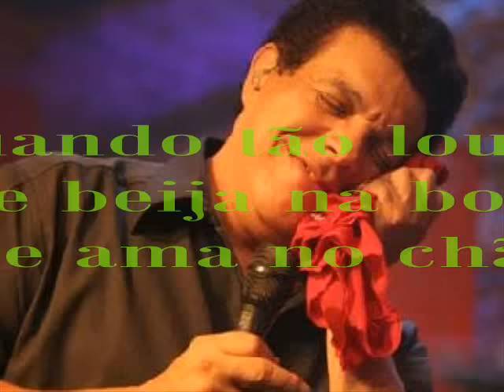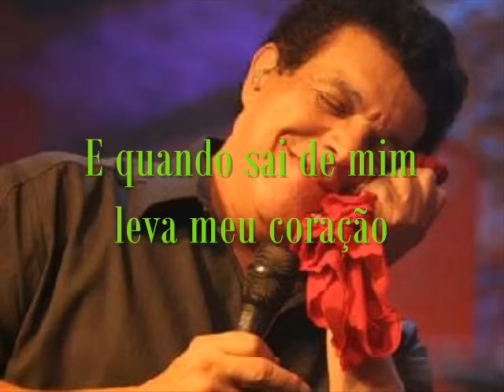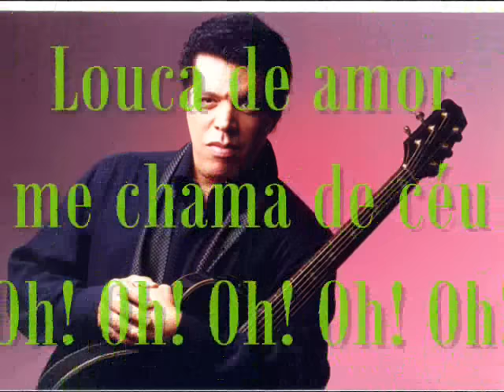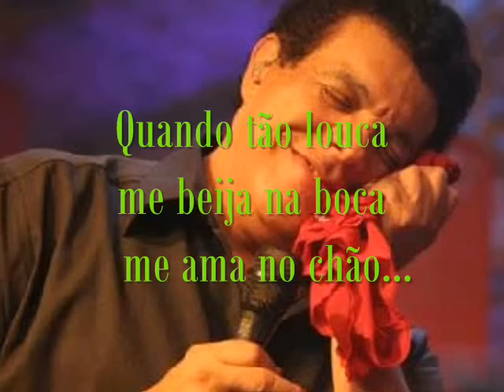Wando - Fogo e Paixão (legendado)